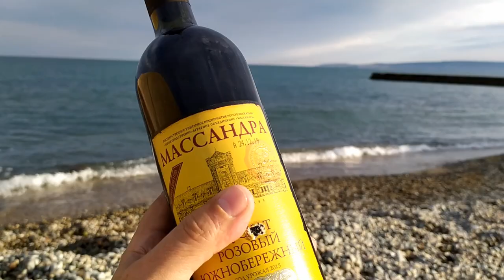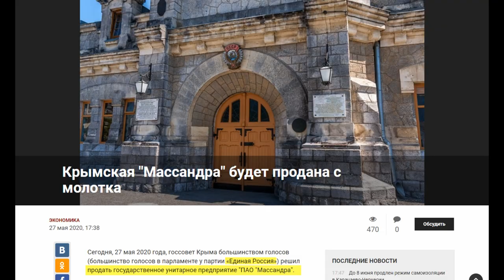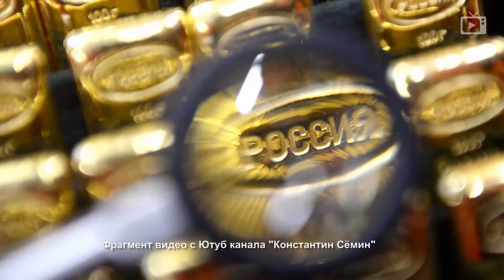Крыму деньги не нужны! /Единая Россия/ Массандра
Единая Россия считает, что Крыму не нужны прибыльные предприятия, и проголосовала за продажу предприятия "Массандра" с молотка.
Из-за коронавируса в Крыму пустые пляжи.
ФГУП ПАО "Массандра" включает в себя восемь винсовхозов, расположенных на южнобережных землях полуострова от Судака до Алушты. "Массандра" владеет 4000 гектарами земли.
В 2014 году "Массандра" была передана в Управление делами президента РФ. В 2018 году объем экспорта продукции объединения составил около 350 тысяч бутылок. На 2019 год заключены контракты на поставку 500 тысяч бутылок за рубеж.